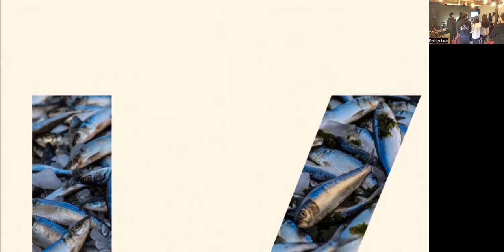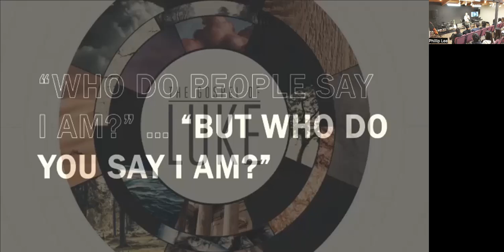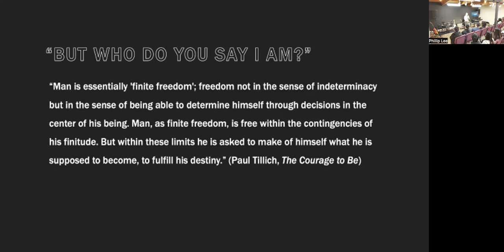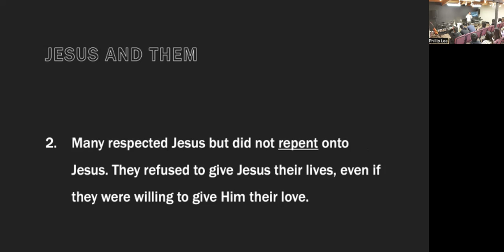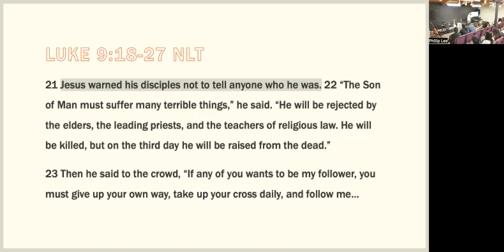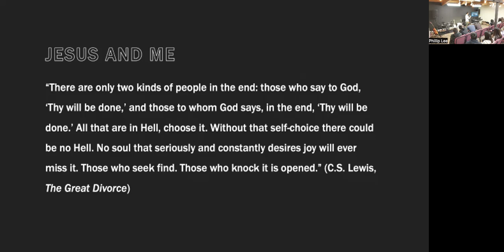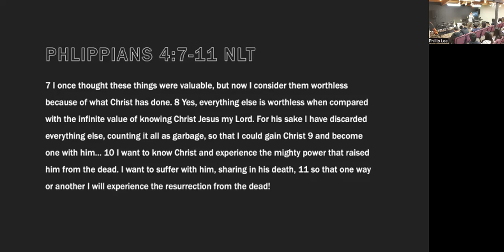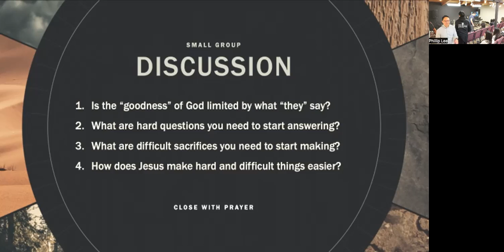Luke 9:18-27 NLT | Defining the Relationship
To consider who "they" say Jesus is and who we consider Jesus to be personally is a deeply difficult and yet profoundly important task. In doing so, Jesus calls us to have a "Define the Relationship" conversation: is Jesus truly our Messiah or is He just a prophet or important person?